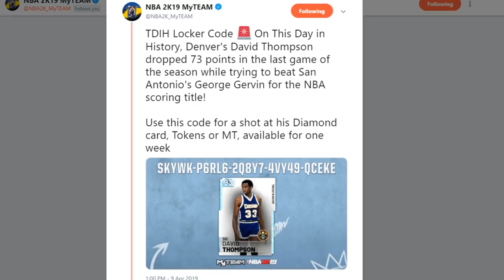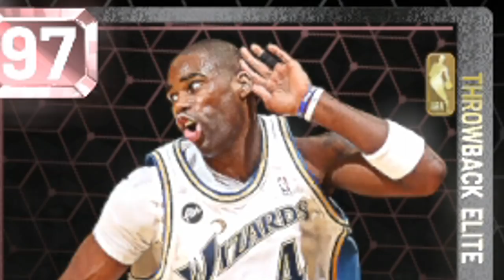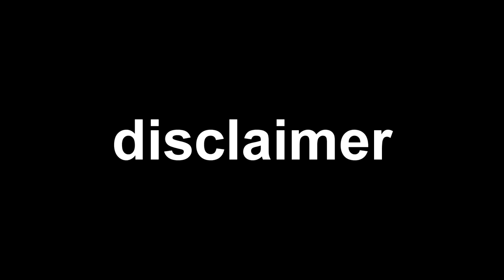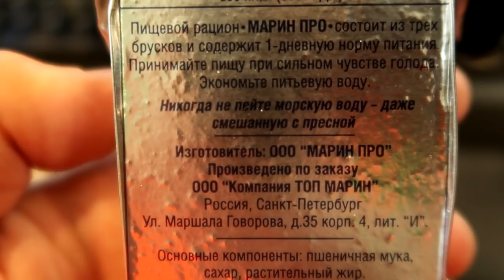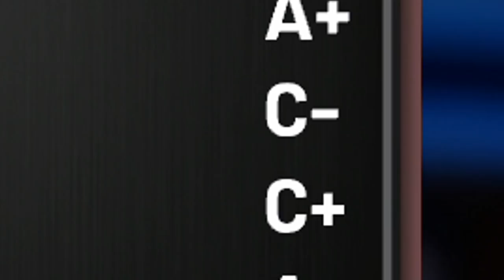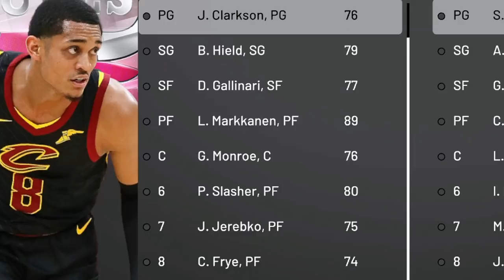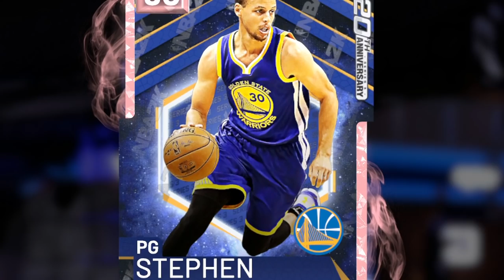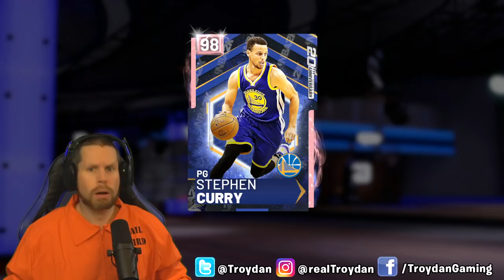I went to prison for STEPHEN CURRY! NBA 2K19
Troydan turns into a prisoner to try and pull Steph Curry on NBA 2K19